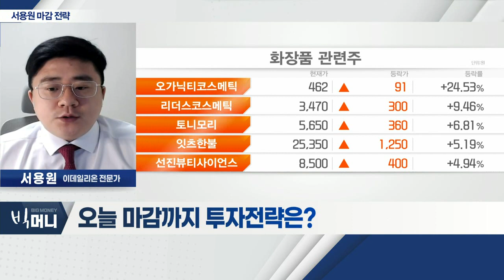금통위 금리 인상 여파 혼조세... 불확실성 해소… 시장 안정세 기대_서용원 마감 전략 (20220414)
- 금통위 금리 인상 여파… 혼조세
- 美 선물ㆍ中 증시 상승… 하락 폭 제한
- 불확실성 해소… 시장 안정세 기대

Q. 오늘 마감까지 투자전략은?